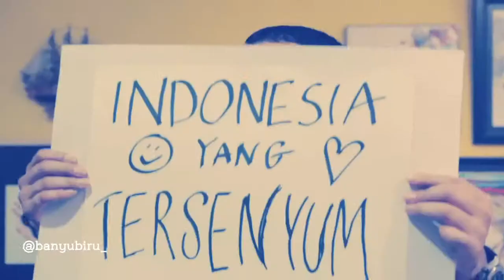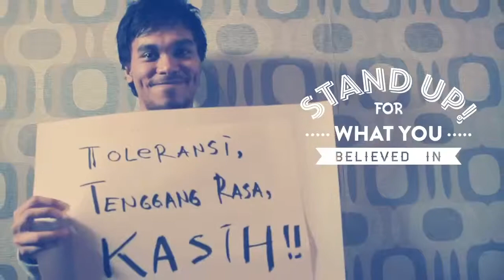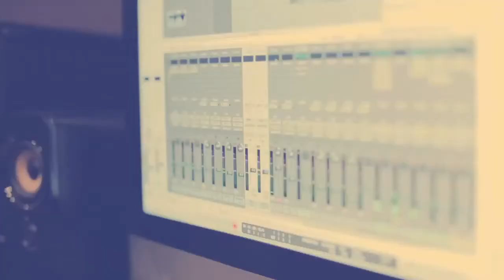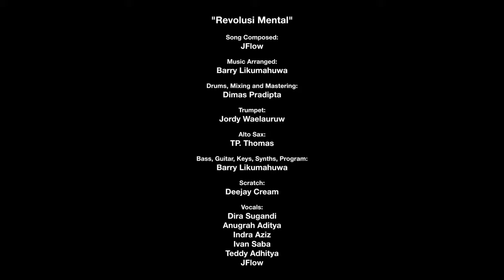VIDEO CLIP REVOLUSI MENTAL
Kita juga harus bisa merevolusi Mental diri kita Sendiri